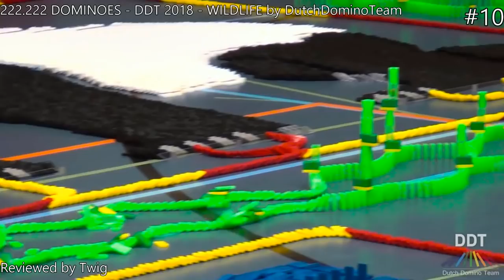Top 10 Chain Reaction Videos of 2018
I've always wanted to do a top 10 list like this, but this is the first year I've actually done it, and wow, was it quite a lot of work, but it was worth it as this list is quite different from my own opinion. I organized a panel of twelve judges from across the community, who are listed below. Thank you to everyone who helped make this possible, and I hope you all enjoy this! And yes, this will become an annual series.